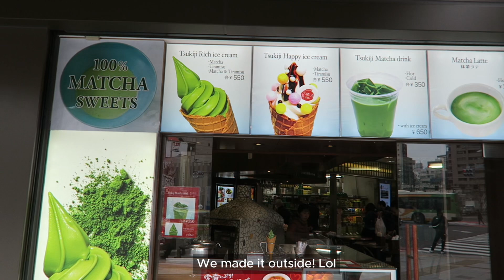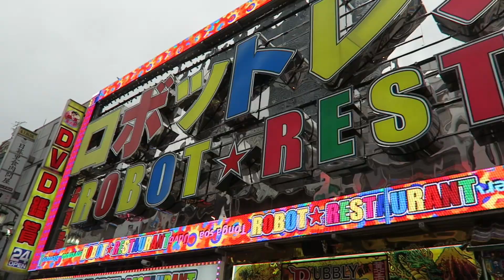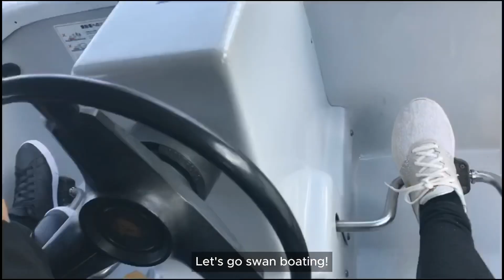Vlog 04 | Travel Vlog in Japan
Come with my family, friends and I to Osaka, Tokyo and Kyoto! It was our first time in Japan and we enjoyed everything Japan had to offer. We hope to go back one day!